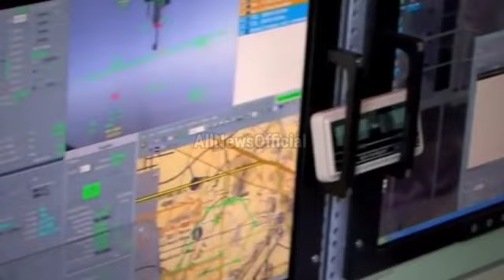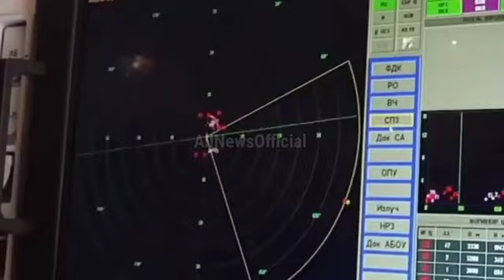Electricity Blackout Update!! Big Reason Behind Power Breakdown